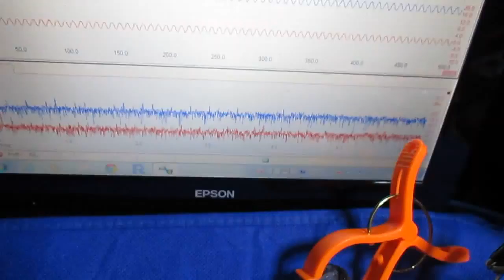超音波 Ultrasonic （基礎実験 Basic experiment）